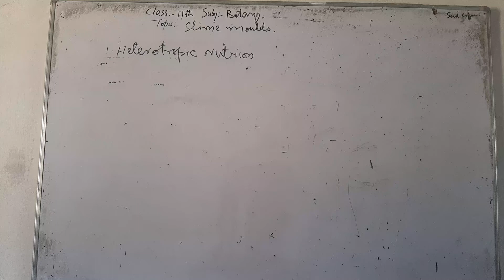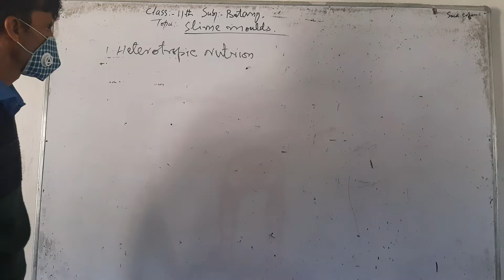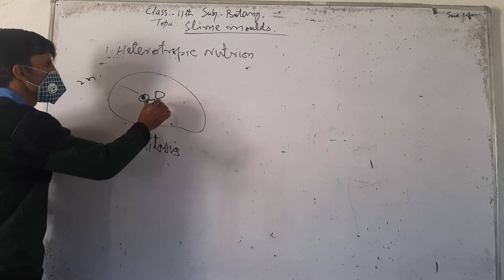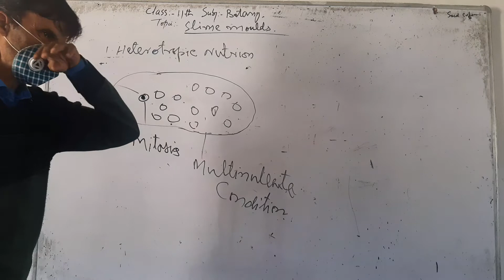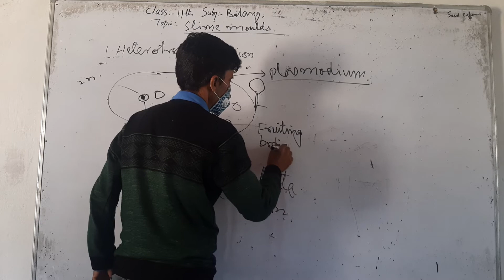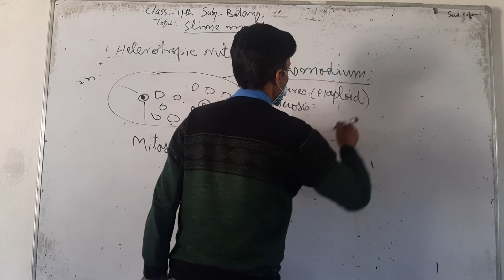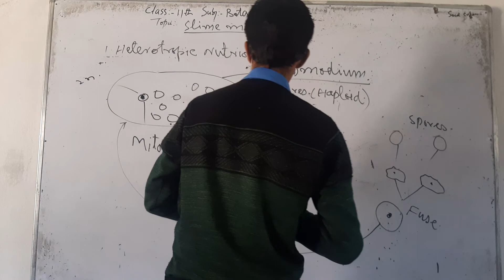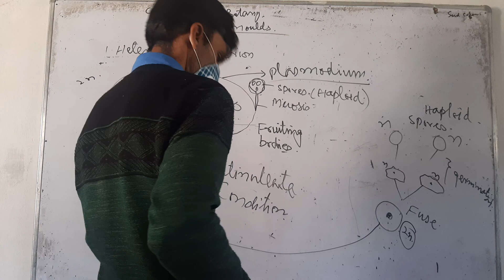Slime moulds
11th class